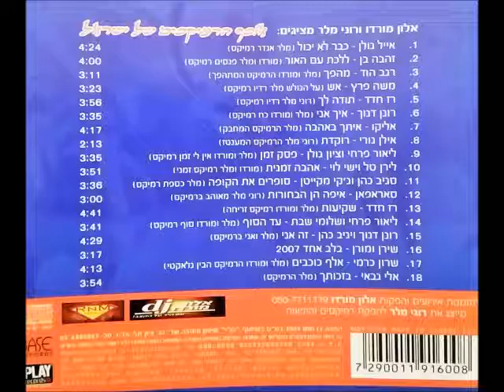רגב הוד - מהפך (מלר ומורדו הרמיקס המתהפך)